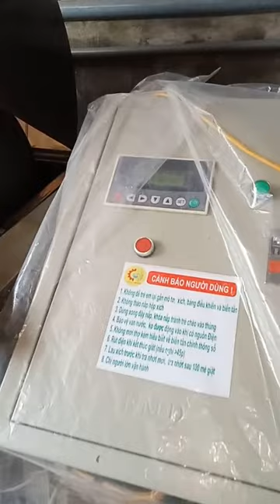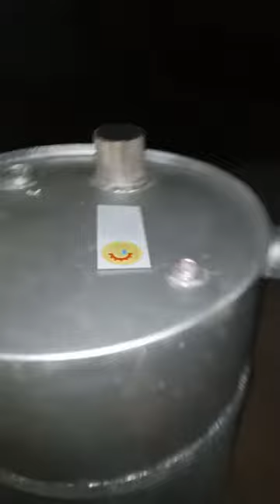Lò sấy chăn, mỗi mẻ 8-10 chăn mỗi 90p, sấy nông sản nữa nhé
Bạn cần nghĩ đến tự động hoá việc gì, hãy alo Khắc Trường 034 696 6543  chuyên sản xuất máy giặt chăn công suất cao